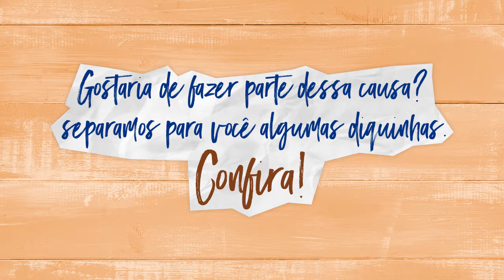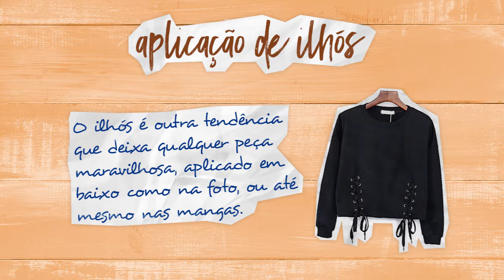A moda do consumo consciente.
Consumo responsável significa adquirir produtos eticamente corretos, ou seja, cuja elaboração não envolva a exploração de seres humanos, animais e não provoque danos ao meio ambiente.

Isto pode ser feito através das maneiras:

compras corretas — favorecendo produtos eticamente corretos e realizar negociações baseadas em princípios no bem comum, e não só na satisfação de interesses individuais, permitindo a negociação para o interesse próprio apenas para perpetuar algum bem comum além deste interesse.
boicotes morais — a compras e negociações que vão de encontro à proposta anterior.
consumo sustentável — o consumo feito interagindo com o nosso planeta, produtos orgânicos são fundamentais, como também produtos recicláveis ou reutilizados.

Fonte ;  Wikipédia